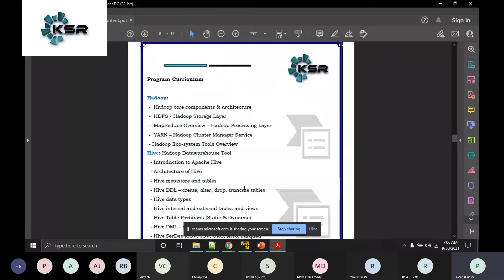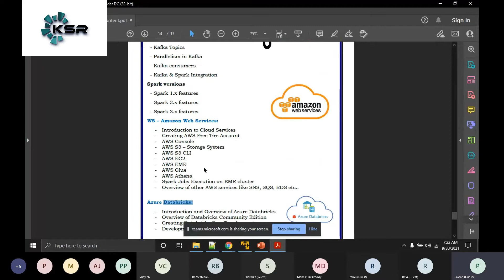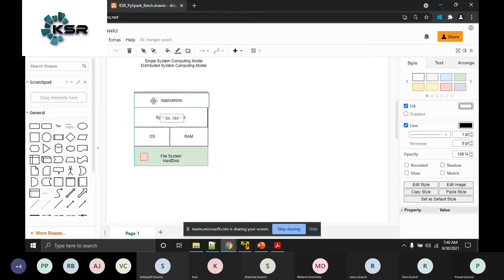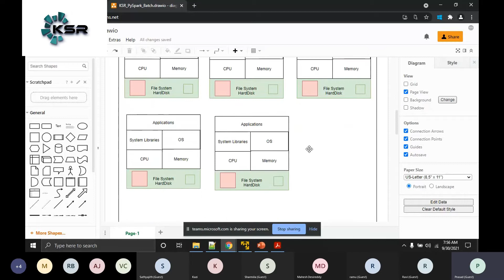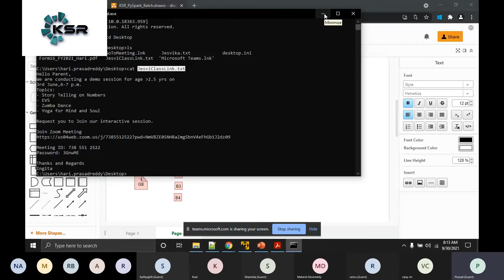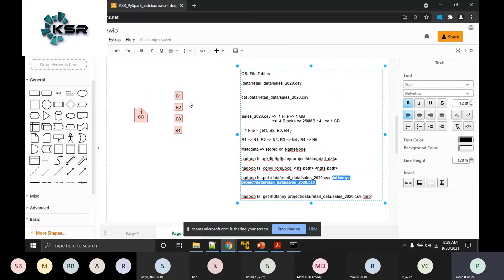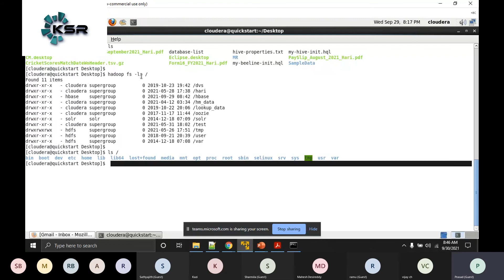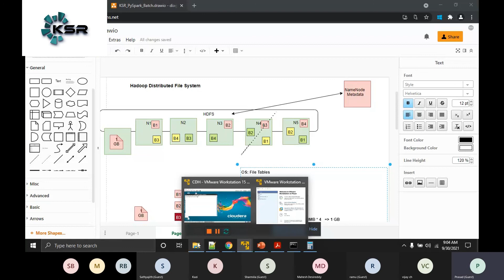Data Engineer Full Course - Part - 1 | Data Engineer Tutorial | KSR Datavizion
This Data Engineer Full Course video explains What Is Data Engineer, How to become a Data Engineer, skills required for Data Engineer jobs, Data applications, Data analytics, introduction to Hadoop , Hive , Python , PySpark ,# AWS , AzureDatabricks. So, let's get started with this Big Data Tutorial For Beginners!

1. 24*7 Life time Access & Support
2. Flexible Class Schedule
3. 100 % Job Guarantee
4. Mentors with +14 yrs
5. Industry Oriented Course ware
6. Life time free Course Upgrade